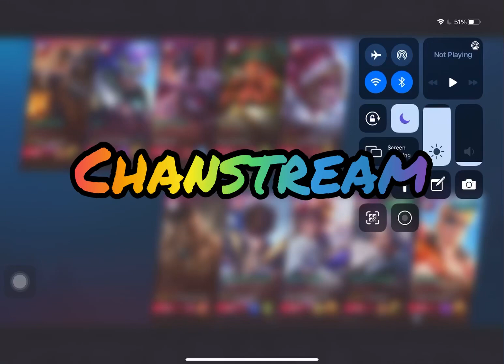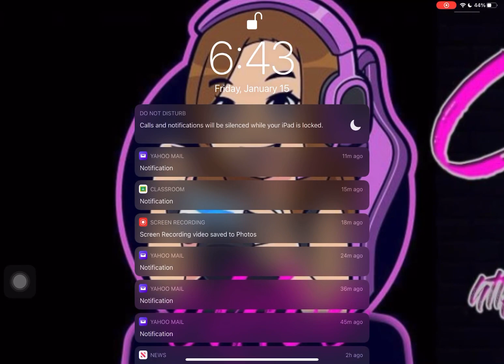Chanstreams MVP choice - Pennywise